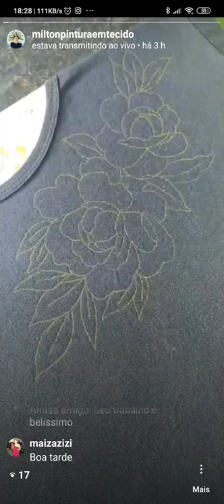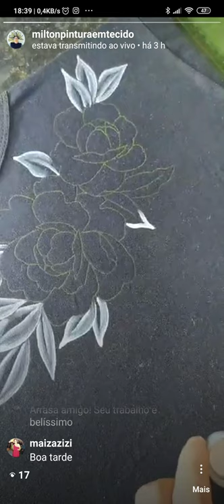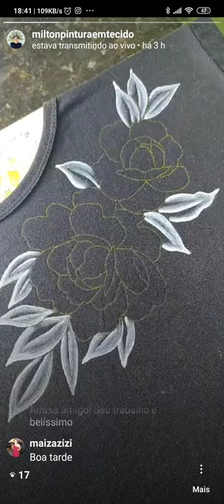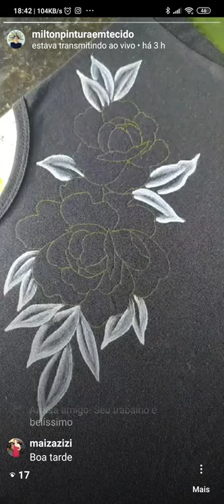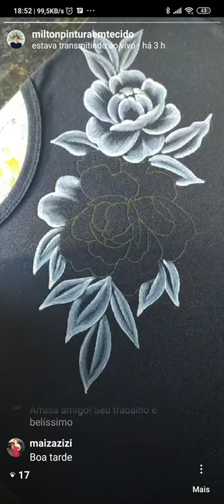LIVE NO INSTAGRAM "PINTURA MONOCROMÁTICA - PEÔNIAS"